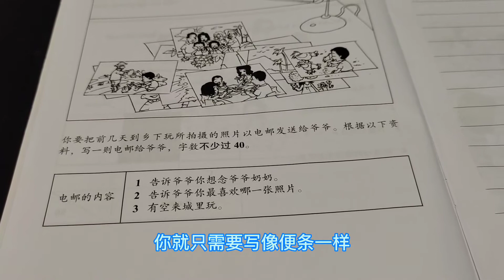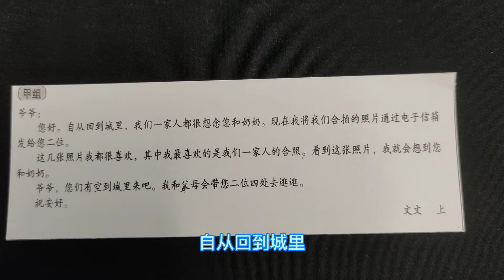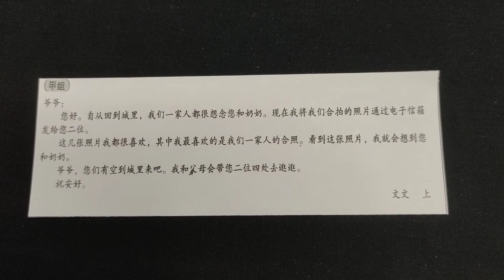如何书写华文甲组